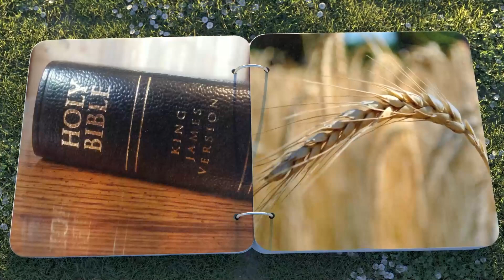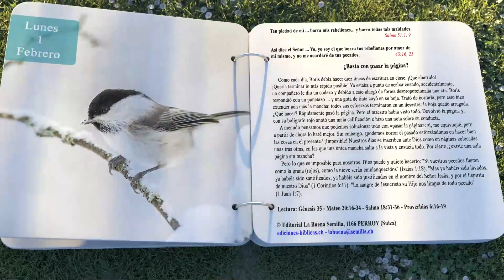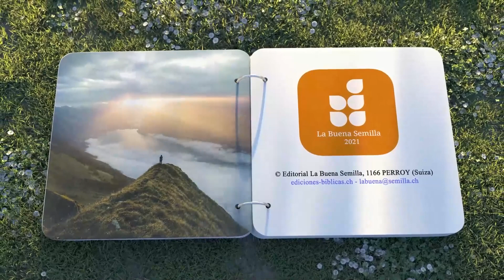LA BUENA SEMILLA - 01 DE FEBRERO